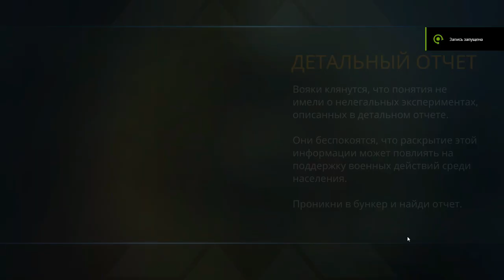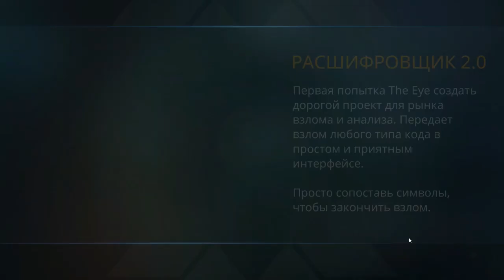Shadowgun Legends - Gameplay Walkthrough Part 9